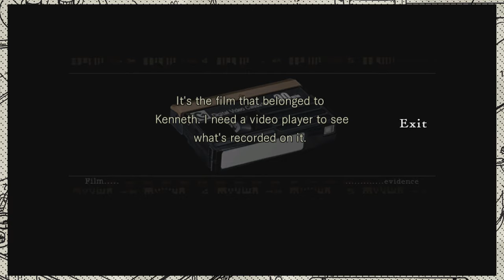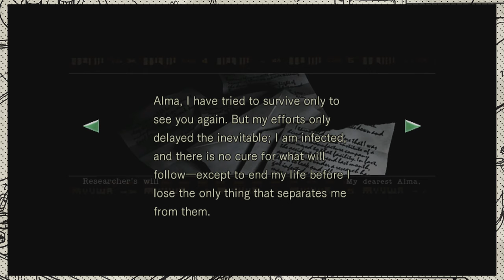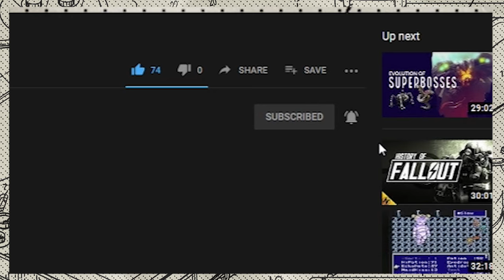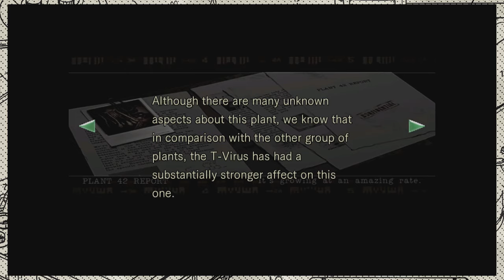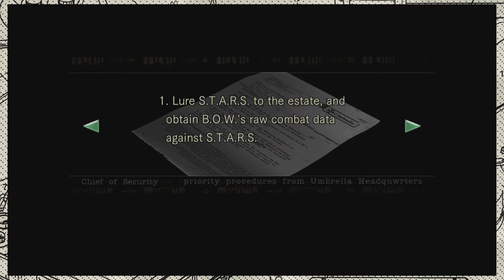A Resident Evil Analysis & Newcomers Perspective | Part 1 - Jill's Scenario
I'm trying my hand at the Resident Evil series via this Resident Evil Remake retrospective. Does it hold up to modern standards? Can Resident Evil capture me in the era of Outlast, Amnesia, and other recent horror games?
Resident Evil is a survival horror video game developed and released by Capcom originally for the PlayStation in 1996, and is the first game in the Resident Evil series. The game's plot follows Chris Redfield and Jill Valentine, members of an elite task force known as S.T.A.R.S., as they investigate the outskirts of Raccoon City following the disappearance of their team members. They soon become trapped in a mansion infested with zombies and other monsters. The player, having selected to play as Chris or Jill at the start of the game, must explore the mansion to uncover its secrets.
Intro and Outro music from Streambeats by Harris Heller.

click in exists so you and I can talk about games.